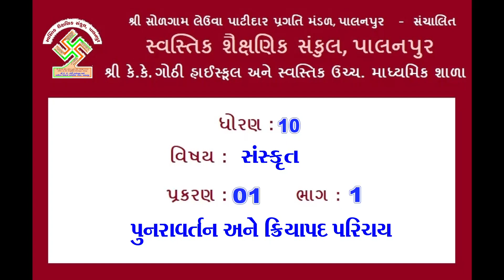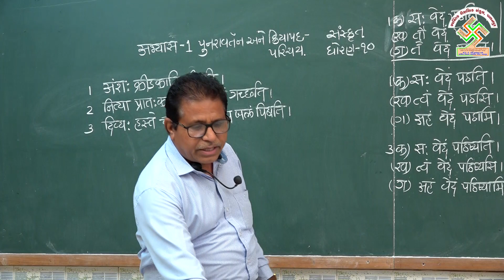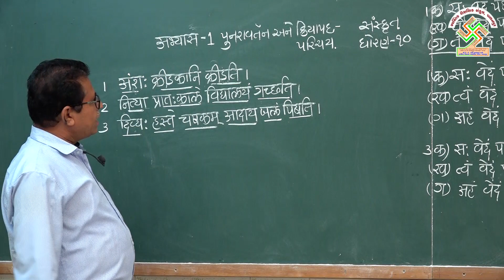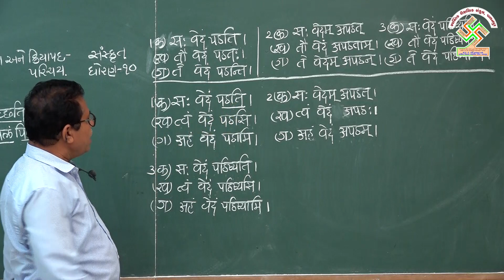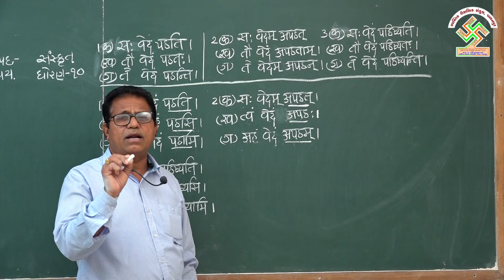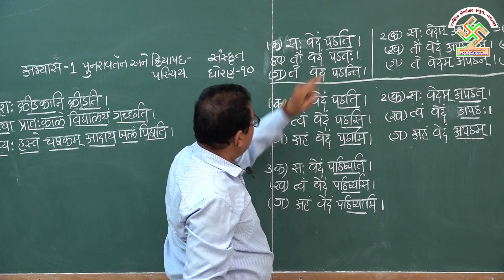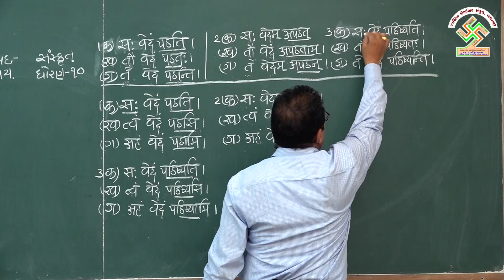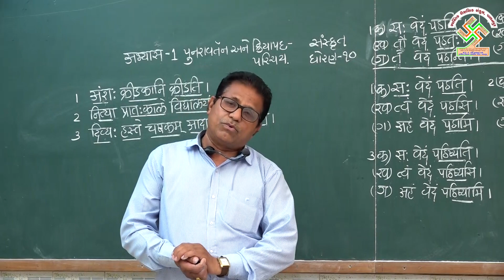10 Sans Chap: Abhiyas Part 1 ધોરણ:10, સંસ્કૃત, પ્રકરણ: અભ્યાસ, ભાગ:1 પુનરાવર્તન અને ક્રિયાપદ પરિચય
10 Sans Chap: Abhiyas  Part 1 Punravartan and Kriyapad Parichay
ધોરણ:10, સંસ્કૃત,
પ્રકરણ: અભ્યાસ, ભાગ:1
પુનરાવર્તન અને ક્રિયાપદ પરિચય